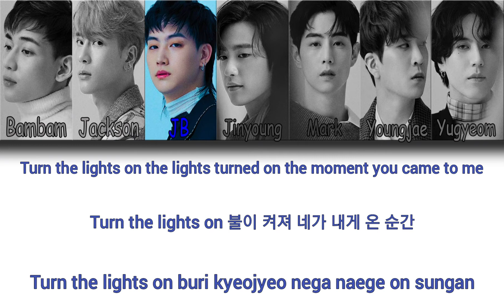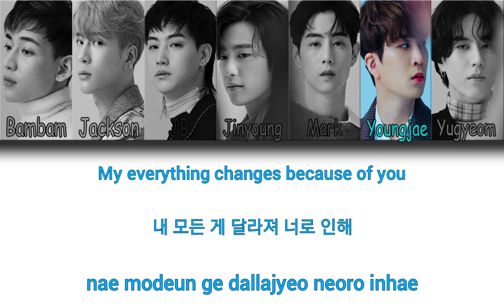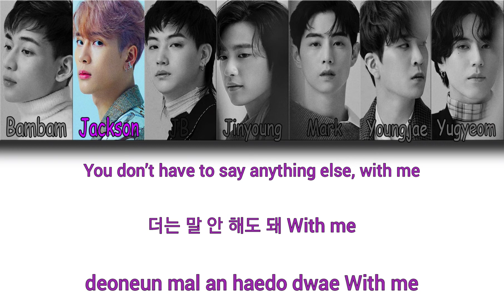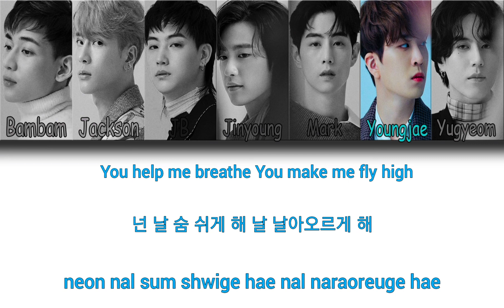GOT7 - Breath(넌 날 숨 쉬게 해) [color coded lyrics eng/han/rom]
Vedio Created by Jarizaaa

Artist: GOT7
Track: BREATH(넌 날 숨 쉬게 해)
Album: Breath
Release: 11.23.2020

Member:
Bambam
Jackson
JB
Jinyoung
Mark
Youngjae
Yugyeom